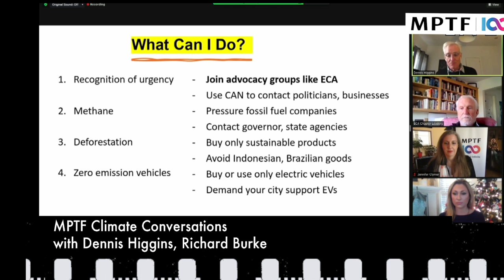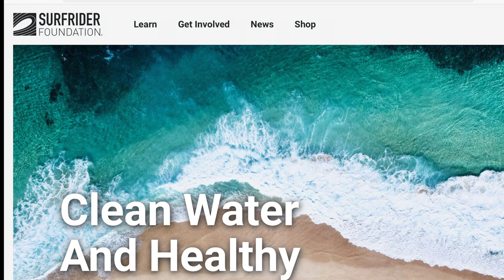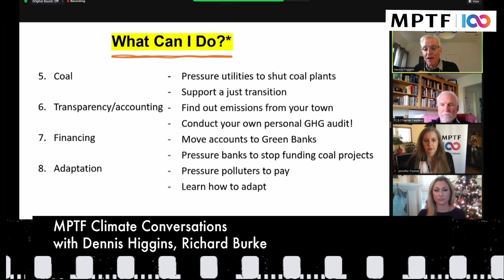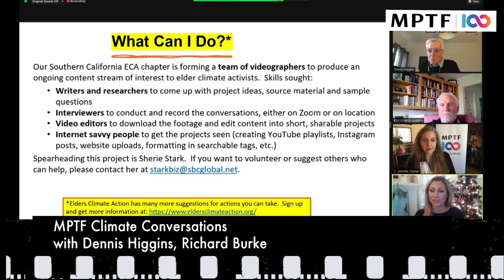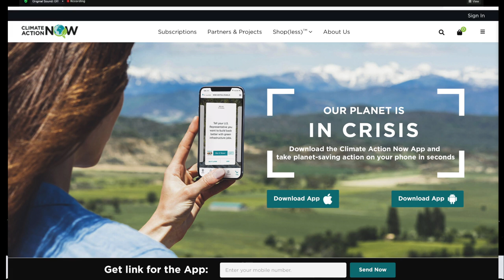Elders Climate Action Tells Retired Media Pros Creative Ways They Can Help Fight Climate Change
On this episode of The Motion Picture and Television Fund's "Climate Conversations," members of the Southern California chapter of the non-profit environmental group "Elders Climate Action" tell MPTF members easy and creative ways they can be activists for change. or mptf.org.

If you would like to have representatives from Elders Climate Action make a Zoom or in-person presentation to your organization, please contact them at